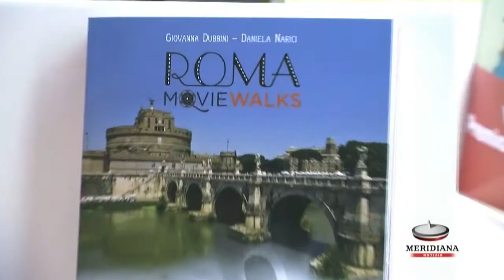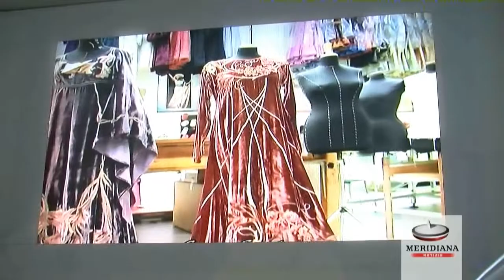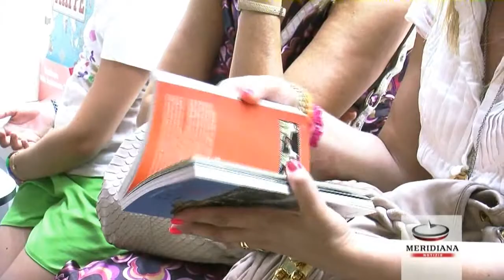"Roma movie walks", visitare Roma attraverso le pellicole dei classici del cinema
Mostrare Roma sotto la prospettiva di un set a cielo aperto partendo dalla consapevolezza che guardare un film equivale a viaggiare, da qui parte l'idea di Roma Movie Walks, una guida turistica che racconta l'Urbe attraverso gli occhi del cinema, seguendo le tracce delle pellicole cinematografiche.